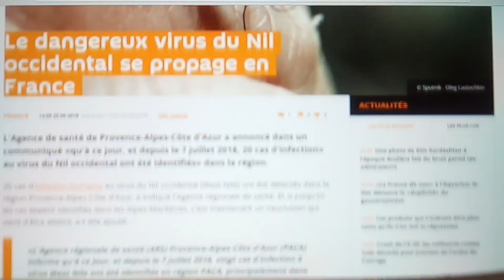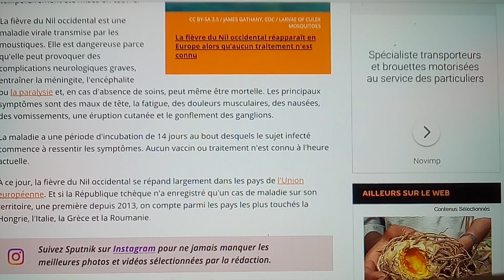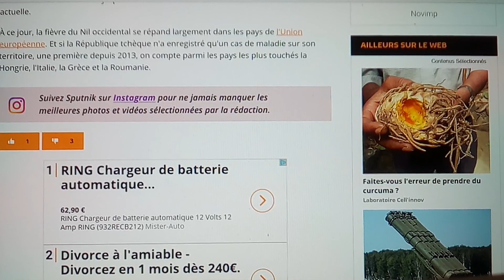Maladies Exotiques En UE : Le Boom De La Fièvre Du Nil (Symptômes/Traitement)!!!